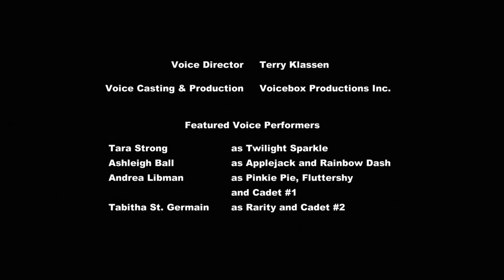[YTP] Wonderbolt Catastrophe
The Academy traumatizes Rainbow Dash

2:00 is from Pokemon Red/Blue/Yellow and is called "To Bill's House" or something

Any advertising you see was put there by Hasbro, not me, I don't make ad money.